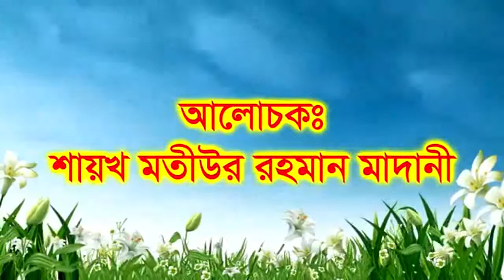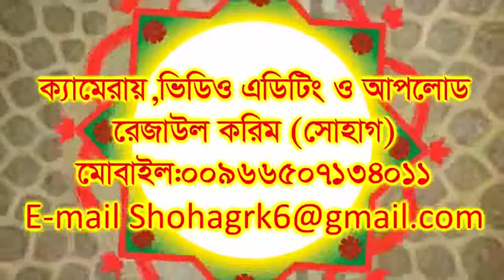Question And Answer 2 Sheikh Motiur Rahman Madani